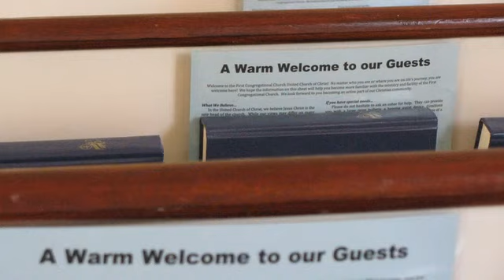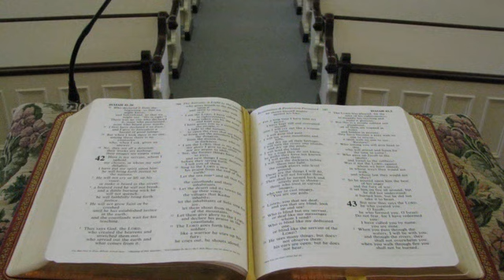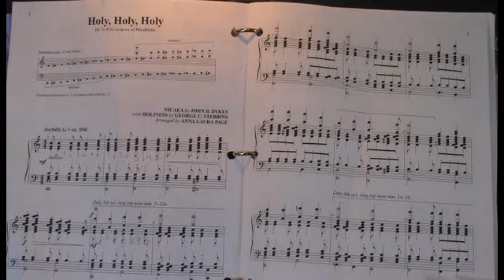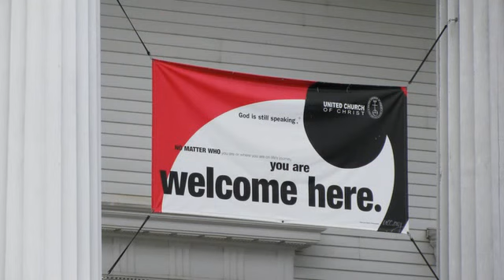First Congregational Church of Bristol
From baptisms to bells; children's time to children's Sunday here are a few scenes from June 2013 to March 2014. The Blind Boys of Alabama provide the music. Amazing. Amazing grace.